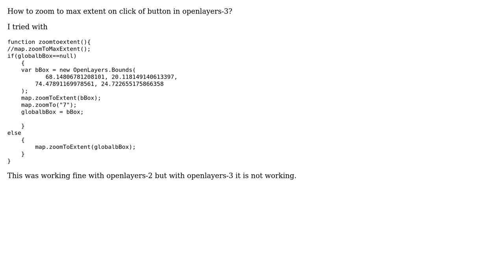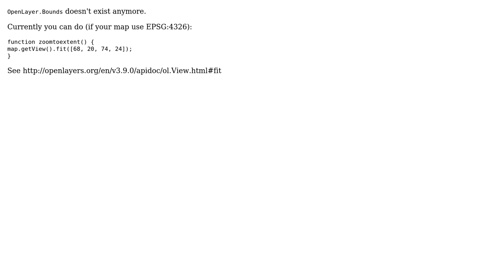GIS: How to Zoom to max extent in openlayers3?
With thanks & praise to God, and with thanks to the many people who have made this project possible! You are responsible for your own actions.